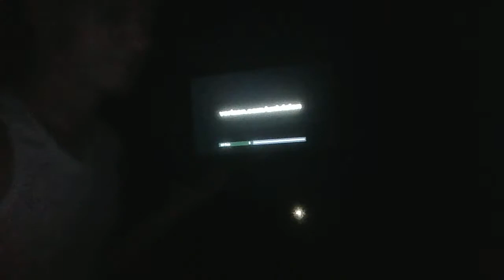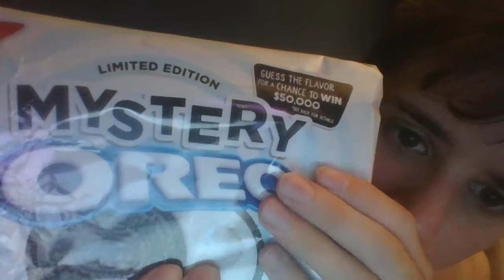Mystery Oreo Review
In this video I try out the new Limited Edition Mystery Oreos.